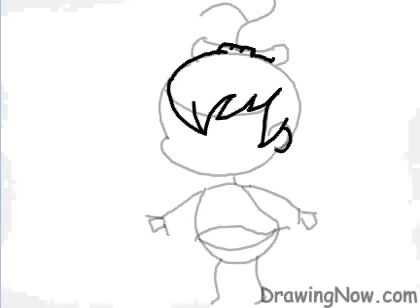How to Draw Pebbles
Abbadabbagoo! Pebbles we love you!